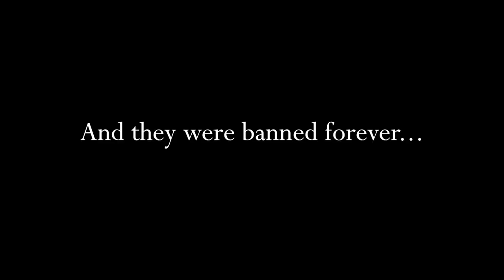"She Can See Me" - a conversation with JAY MILLER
My very funny friend JAY MILLER (host of 'Mid-Evenings With Jay Miller', writer for 'Impractical Jokers') took me to my very first mani/pedi to discuss "She Can See Me" in an optimally focused environment.

One-quarter naked, we covered Steve Buscemi, sea salt scrub, inappropriate conversation (and public singing), being ticklish, and shared lots of grimacing.  Enjoy.

Director of photography: Jodi Lennon
Second camera / editing: Casey Jost

The limited double-A side "She Can See Me" 7" single comes out November 4th, 2014 via Devinyl & Bad Timing Records.

xo
KD